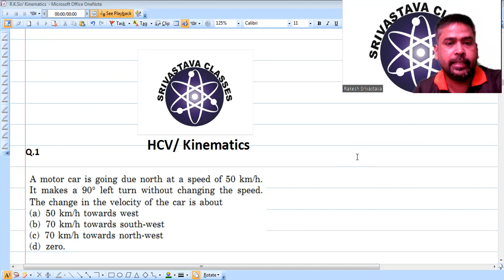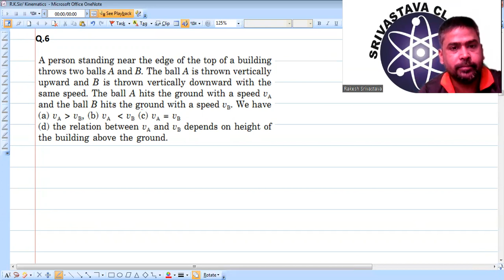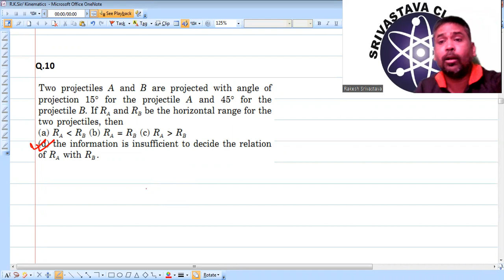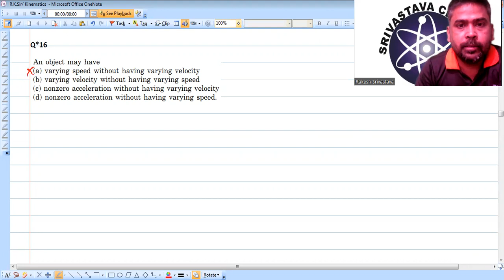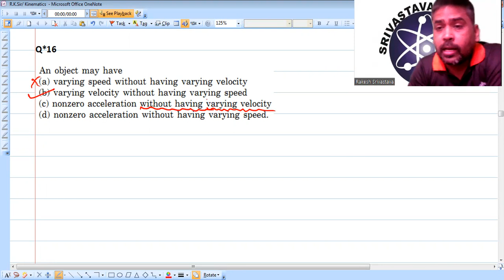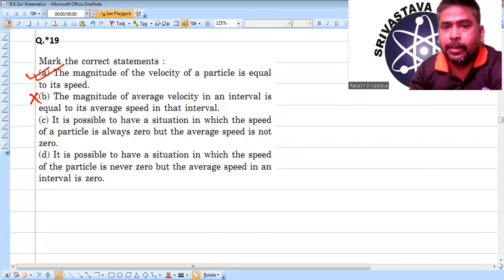Kinematics part 1